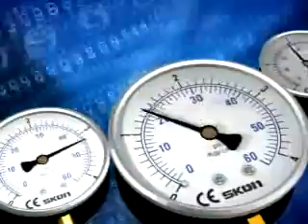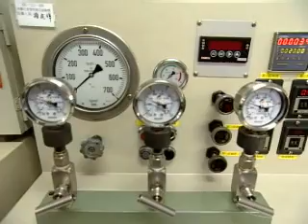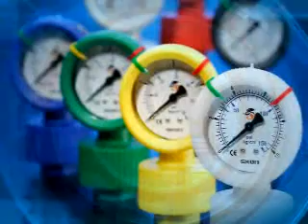Taiwan SKON,Digital Pressure Gauges, Thermometers,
T 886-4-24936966 he early years of SKON was focused on general pressure gauges
and vacuumpressure gauges.

We gradually improved our technology for production anddecided
to set a new objective for the company to move into the new
generation models of SKON pressure gauges with high precisions &
calibration.